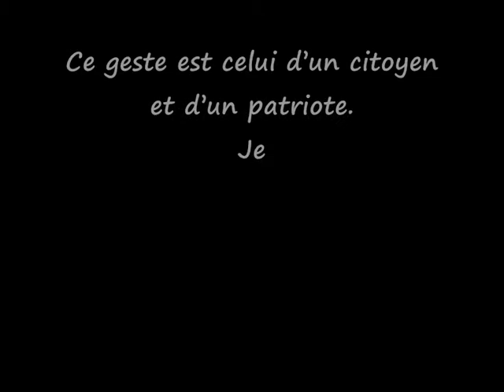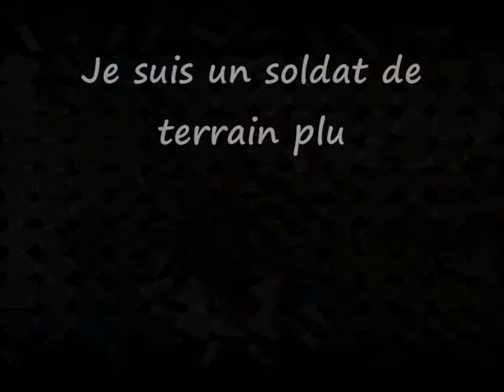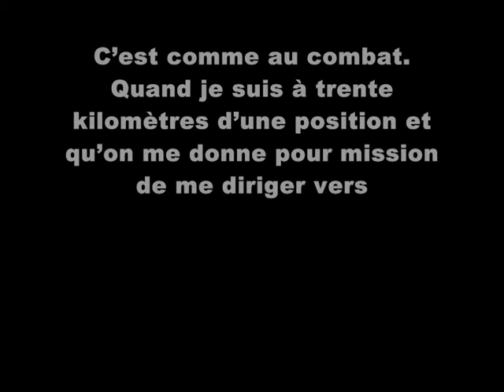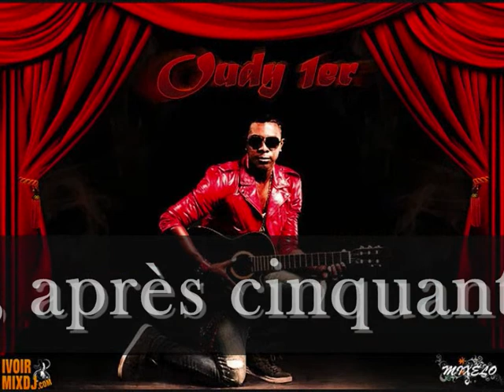DJ OUDY HOMMAGE A SEKOUBA KONATÉ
Dj OUDY 1ER
Rend un hommage mérité à ce grand officier d'artisan de la paix et de la démocratie en Guinée,
Générale Sékouba Konaté
Qui a conduit  une transition apaisée dans son pays et félicité par les grands de ce monde pour son action à la tête de la Guinée, respecté par les dirigeants africains.
Mon Générale SEKOUBA KONATÉ restera dans l'histoire comme celui qui a apporté la démocratie à son pays,
Après cinquante-deux ans d'attente. Un héros national

 Que le tout puissant Allah protege la guinee j vous aimeeeeeeeeee tres fort c'est pour vous k j continu a m battre

Oudy 1er,